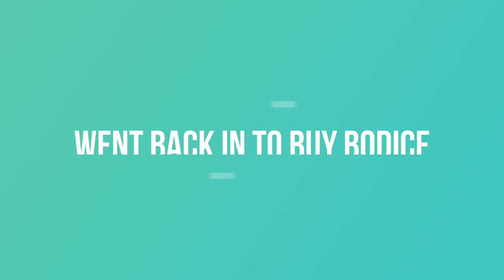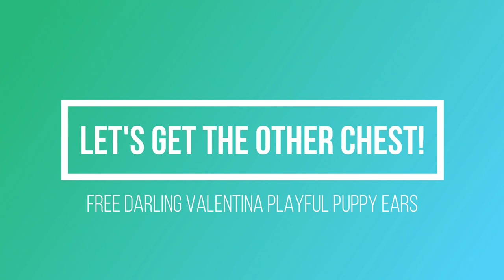ALL CHEST LOCATIONS in Beach House Realm | FREE SLEEVES & PUPPY EARS | Royale High Underwater Chest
Here's ALL the CHEST LOCATIONS for the FREE ACCESSORIES in Royale High Beach Realm
Here's the UNDERWATER CHEST you've been looking for!
FREE FLUTTERING BUTTERFLY SLEEVES
FREE DARLING VALENTINA PUPPY EARS

Index:
0:37 - Going Shopping for the New Royale High Summer Set
0:44 - Buying Fluttering Butterfly Skirt in Royale High
0:55 - Buying Fluttering Butterfly Heels in Royale High
1:14 - Buying Fluttering Butterfly Bodice in Royale High
2:14 - Underwater Chest Location with the FREE Fluttering Butterfly Sleeves in Royale High
3:07 - Chest Location with the FREE Darling Valentina Playful Puppy Ears in Royale High
3:34 - Trying on the NEW FREE Puppy Ears in Royale High
4:24 - Royale High Beach House Realm Photo Shoot with Singing Jaya